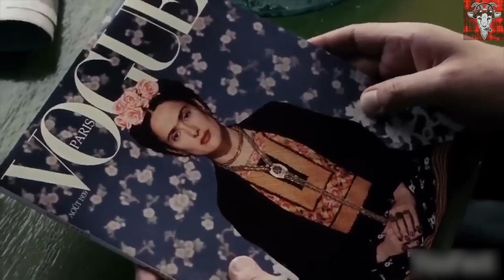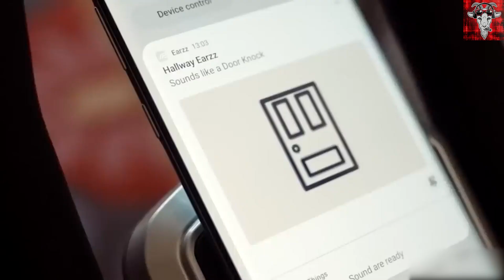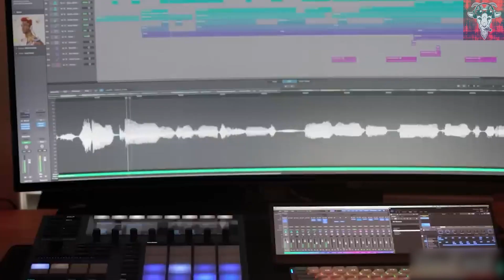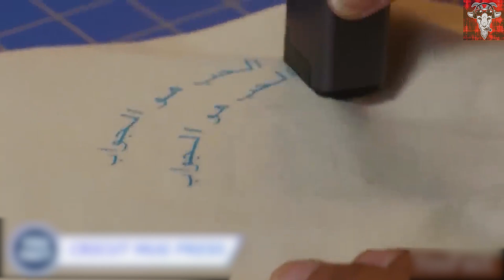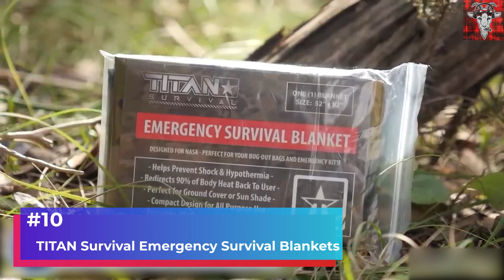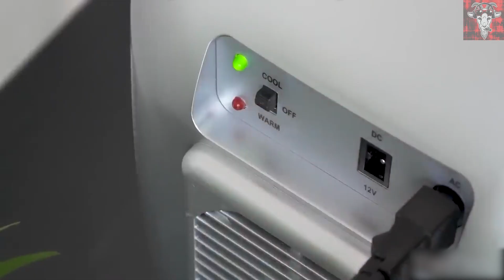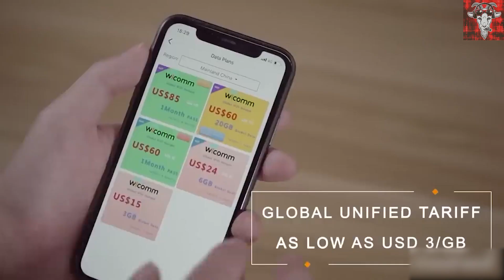Coolest Gadgets You Will Definitely Enjoy Part 2 | RealTech GOAT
Here we come with Part 2 of the coolest gadgets that you will surely enjoy and want in your life to make it smart and luxurious. These coolest gadgets are not only trendy but also the need of today's world.

✅  About RealTech GOAT.

All tech, gadgets, and cool tools, all the time!

Real TechGoat strives to bring only the BEST, most informative videos to our audience.

We know your tech is important to you, so we want to ensure you get what's new, relevant, and usually won't break the bank.